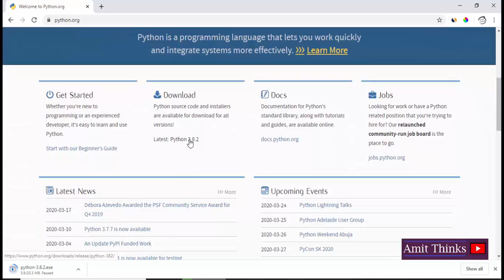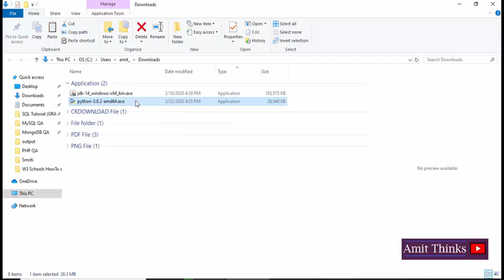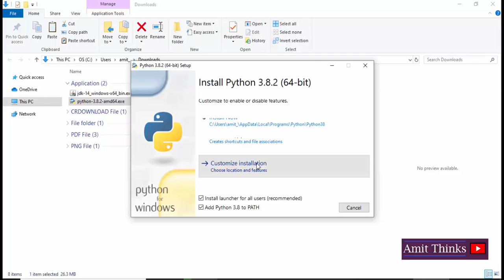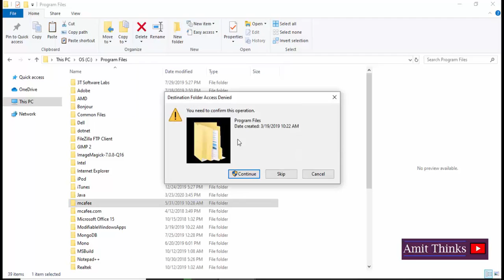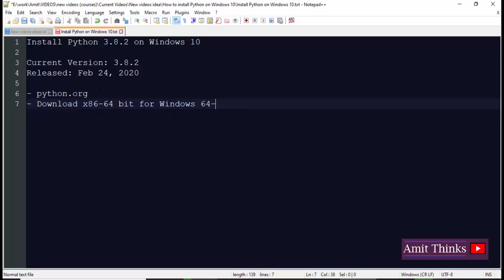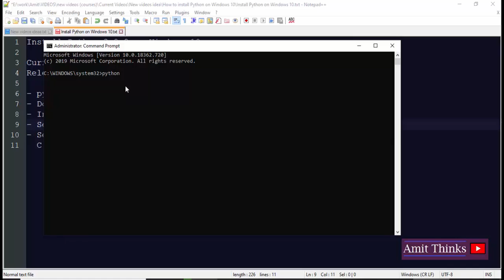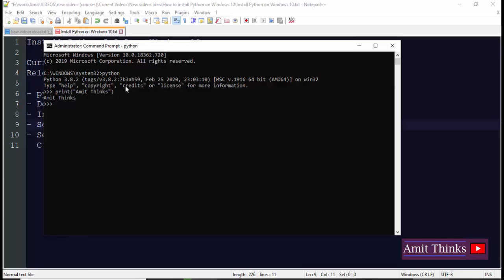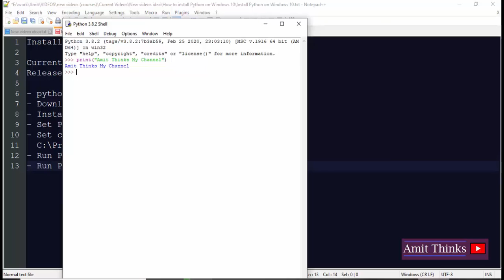How to download and install Python 3.8 on Windows 10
Learn how to install Python 3.8 on Windows 10. We will download, install and setup Python and run a live running example. If you want to install Python, please check the below articles: